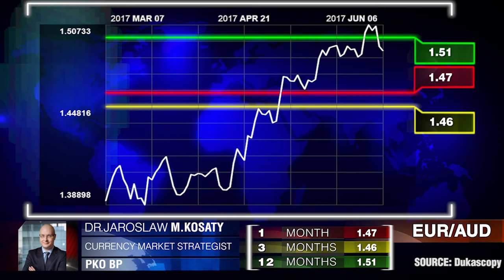L'euro sous pression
Je m'attends à ce que la BCE maintienne sa position accommodante en termes de politique monétaire. Par conséquent, l'euro est susceptible de s’affaiblir par rapport à d’autres devises majeures dans les prochains mois. Dr Jaroslaw Kosaty, PKO BP.